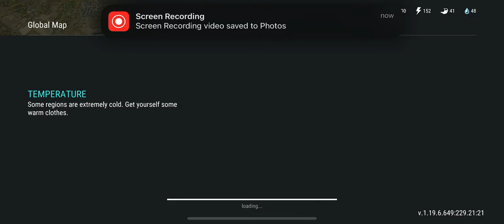Last day on earth: survival OBTAINING SPARK PLUGS ON HIGHWAY @ MOTEL FINISH LINE MINIVAN